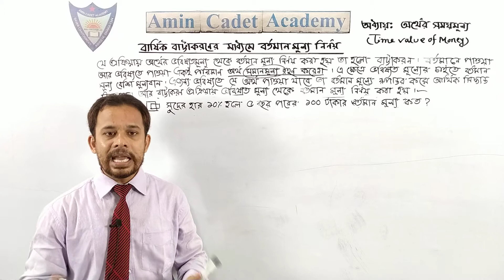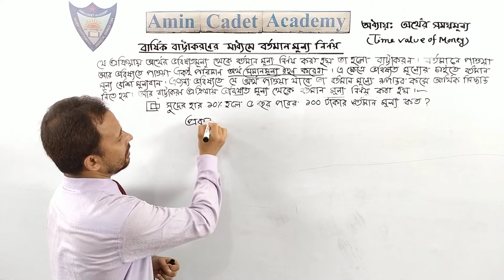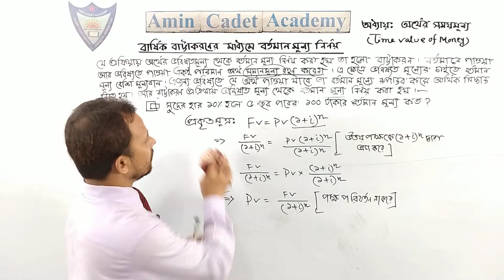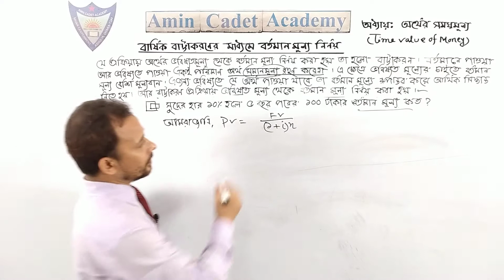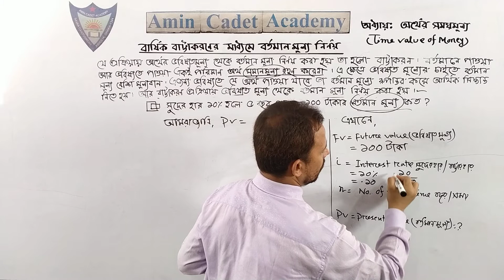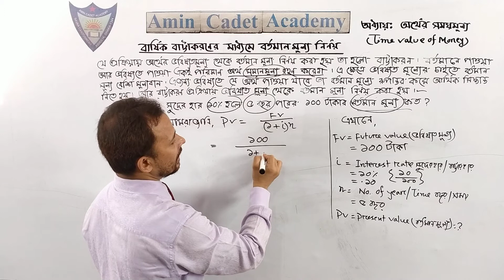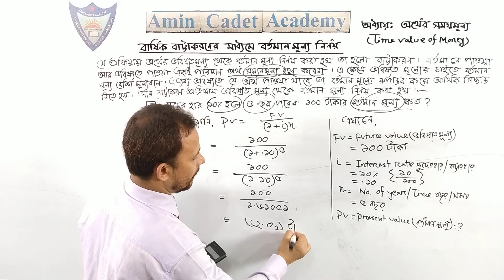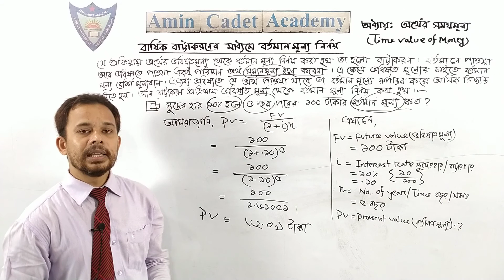দশম শ্রেণি,প্রাক নির্বাচনী পরীক্ষা-২০২০,ফিন্যান্স ও ব্যাংকিং,অর্থের সময়মূল্য (বাট্টাকরণ নির্ণয়)।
মীর শফিউল বারী